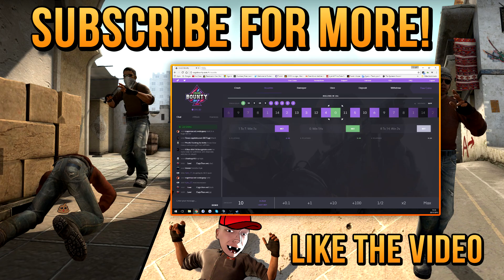NO AWP FOR YOU MR!!- CS GO Funny Moments & More in Competitive